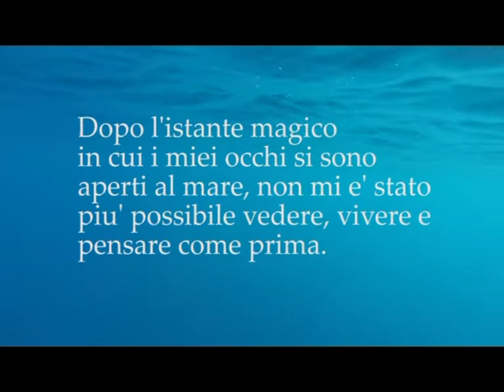Delfini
Danzando coi delfini!
Dancing with dolphins!